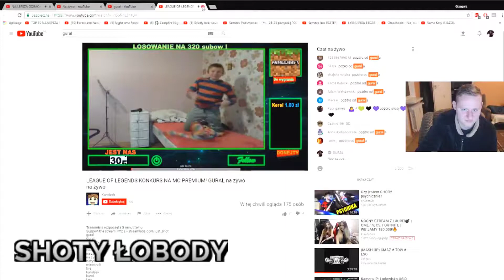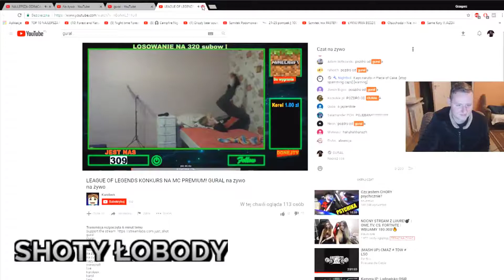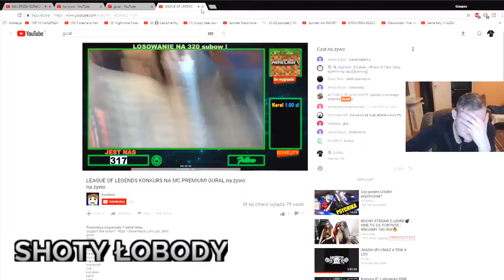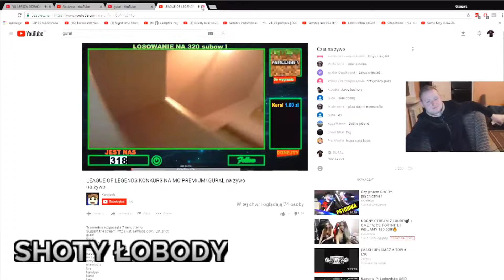GURAL RAJDUJE DZIECKO a TO OSZALAŁO!